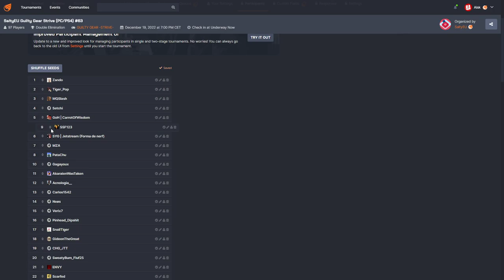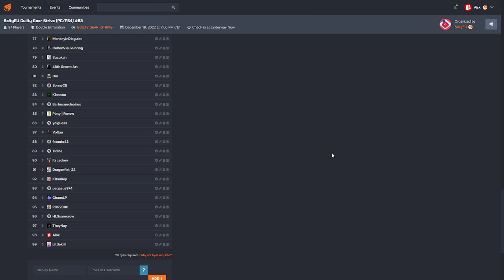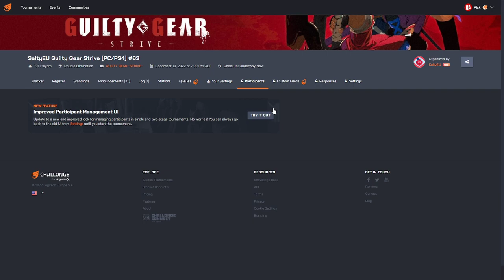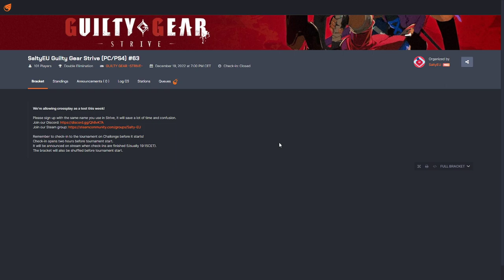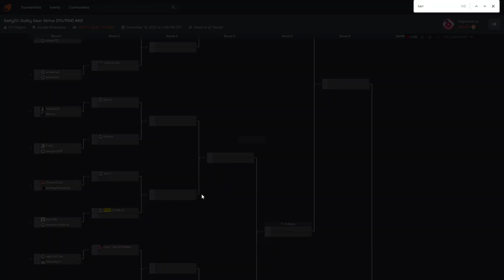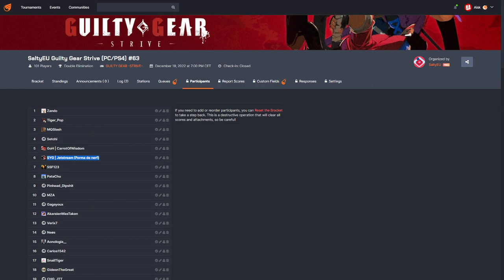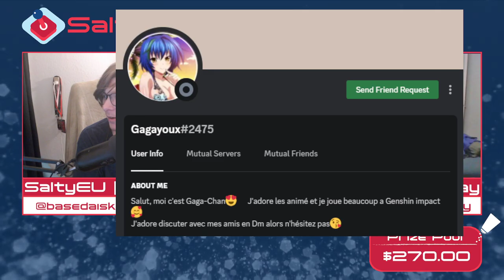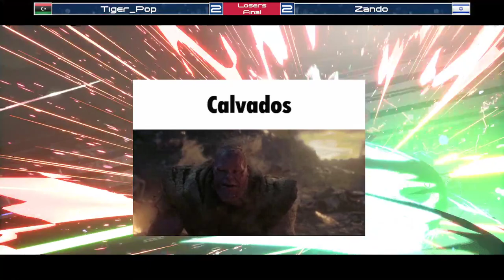SaltyEU Guilty Gear Strive Tournament VOD 63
Timestamps:
00:00 Intro
23:25 USK_Akemi (Sin) vs. 48th Secret Art (Potemkin)
31:37 Xzant_Gaming (Anji) vs. Blue (Ramlethal)
40:13 Aron (Chipp) vs. Lima von Lima (Axl)
53:30 Carlos1542 (May) vs. Snailtiger (Ky)
1:04:43 barrybones (Leo) vs. Verix (Nagoriyuki)
1:17:27 Tiger_Pop (Happy Chaos) vs. Acnologia (Giovanna)
1:34:35 Twis | Slash (May) vs. Gagayoux (Chipp)
1:42:53 Verix (Nagoriyuki) vs. GoH | CarrotOfWisdom (Jack-O)
1:56:15 Tiger_Pop (Happy Chaos) vs. Twis | Slash (May)
2:08:55 Zando (Ramlethal) vs. Verix (Nagoriyuki)
2:23:11 PataChu (Chipp) vs. SYG | Jetstream (Nagoriyuki)
2:31:55 Setchi (Zato-1) vs. MZA (I-No)
2:42:45 Tiger_Pop (Happy Chaos) vs. Patachu (Chipp)
2:50:30 Setchi (Zato-1) vs. Verix (Nagoriyuki)
3:02:50 Winners Final
3:14:58 Losers Semifinal
3:24:57 Losers Final
3:37:40 Grand Final

SaltyEU hosts online fighting game tournaments every week for the EU and EMEA regions. Right now we are focused on Blazblue: Central Fiction, Dragon Ball FighterZ, Guilty Gear Strive, Guilty Gear Xrd Rev 2, and Tekken 7.